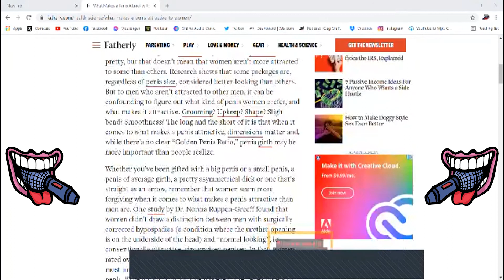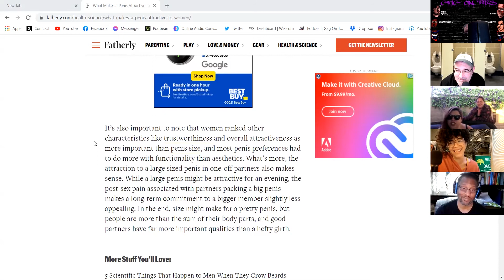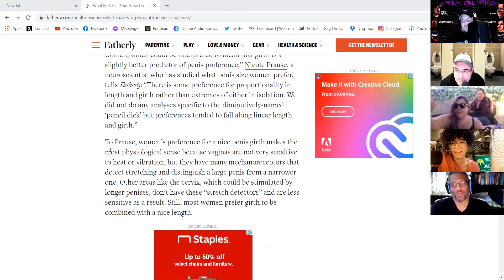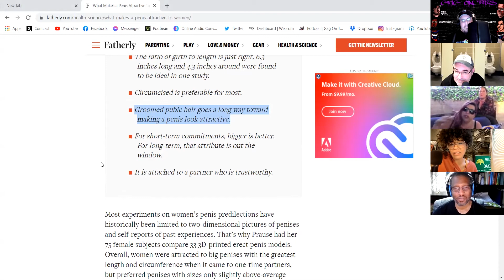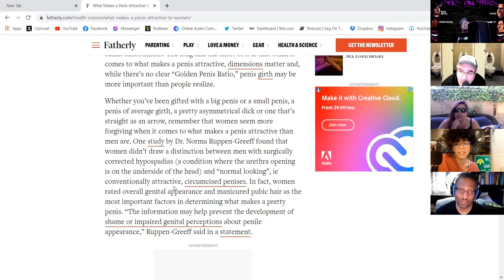Ep. 132 – Handsome Penis with Jen Perez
The gang kicks off their month long “Women in Comedy” with Oakland comedienne Jen Perez! We talk to her about her cheerleading for the NY Jets, her open mic Mix Open mic, her appearance in the sketch Beer Wars, comedy shows in the Bay, what makes a handsome penis, and tons more! Follow and support: